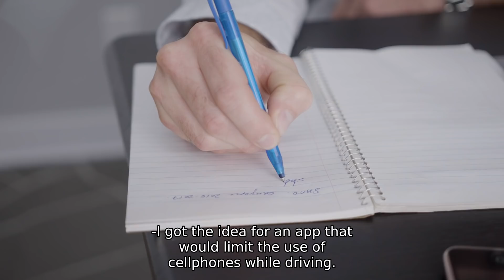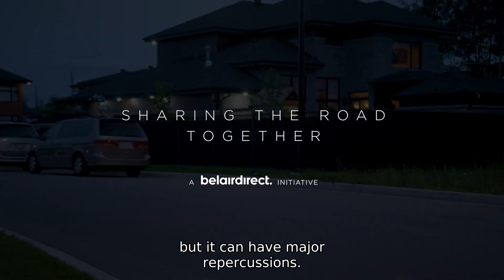belairdirect - Roadside Stories - Road to recovery - Ep.5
Sending a text message behind the wheel may seem harmless, but it can have dramatic consequences. Distracted driving impacts the lives of Canadians like Jenev and Marc-André’s. See their journey and how they were able to turn a dramatic accident into an inspiring mission.